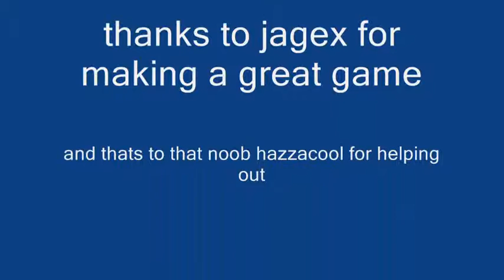DDS max hits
hi me mitchellcb maxing with a dds